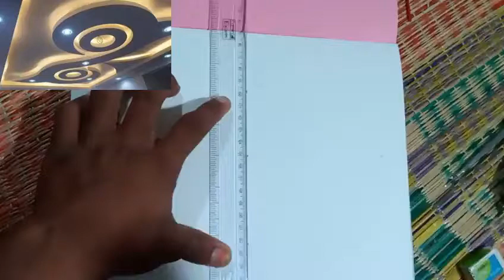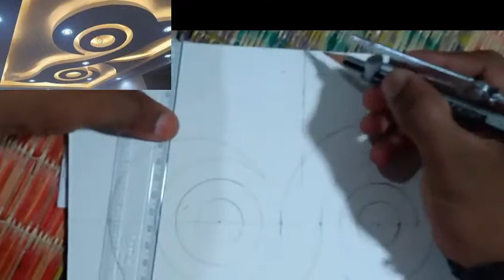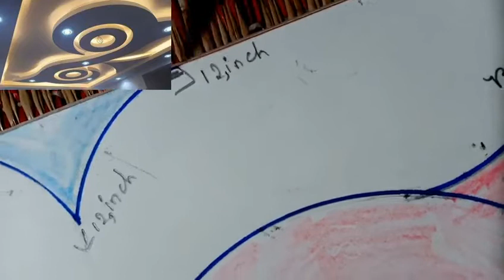S design false celling drawing